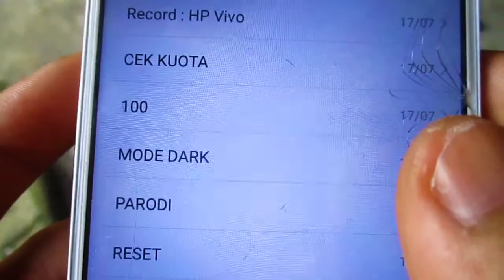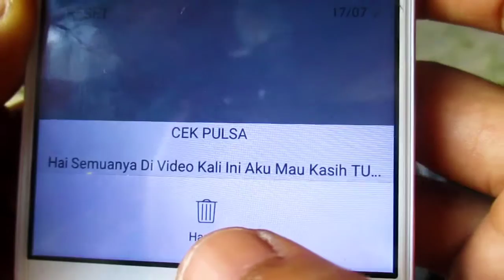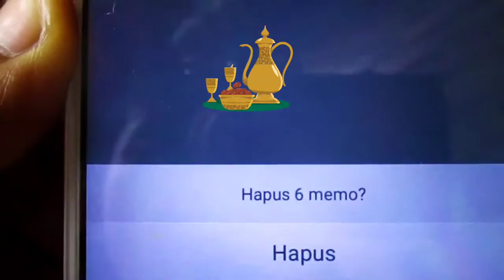Cara Hapus Book Catatan Android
bagaimana cara menghapus catatan pada hape android
simak baik-baik iya sahabatku

terima kasih banyak sobat!!!

❤❤❤THANKS_FOR_WATCHING❤❤❤
❤❤❤HAPPY_SILATURAHMI SOB❤❤❤

saya mengucapkan banyak terimah untuk sobat semuanya

❤❤❤Thanks_For_Watchings❤❤❤
❤❤❤ Subscribe_Please ❤❤❤